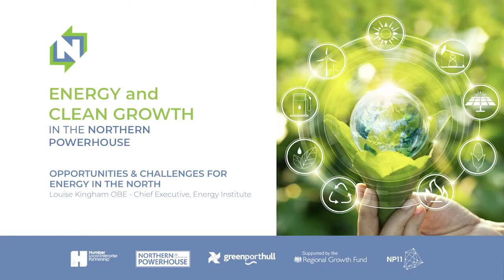Energy and Clean Growth in the Northern Powerhouse Conference Day Two: Louise Kingham OBE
Energy and Clean Growth in the Northern Powerhouse Conference Day Two

Opportunities and Challenges for Energy in the North

Louise Kingham OBE, Chief Executive of the Energy Institute, used her 25 years in the energy industry to provide a global perspective on unlocking the north's energy potential.